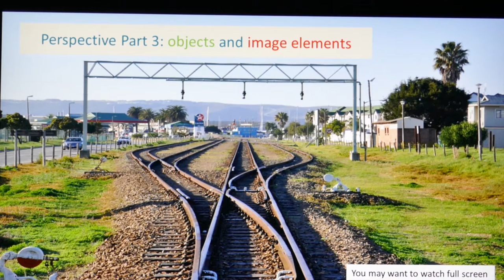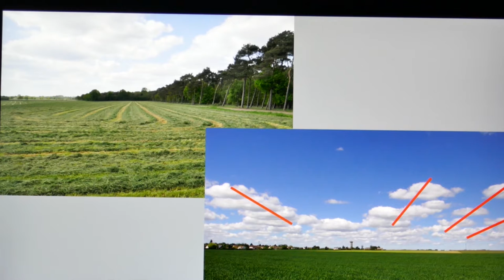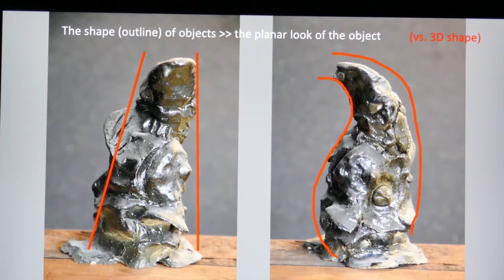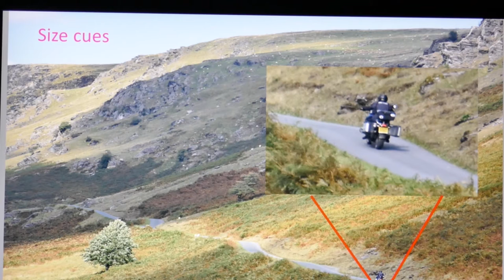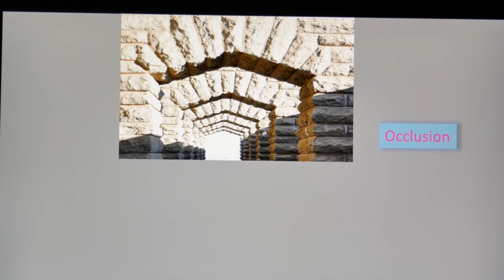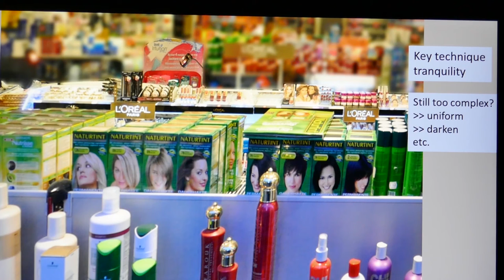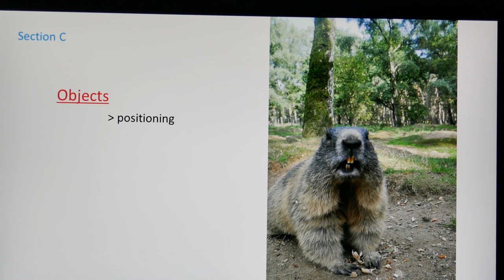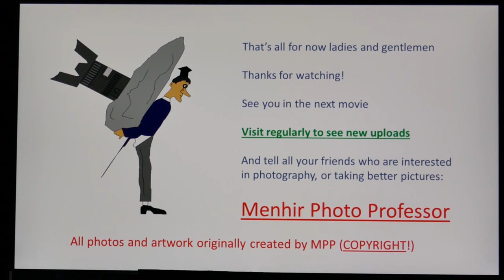Perspective for photography part 3: composition techniques with objects and lines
Part 3 shows you how you can nicely use perspective as a compositional tool, via e.g. angles, perspective lines, the ground plane, etc., and the impact this gives, and how you can give objects a particular importance in their environment.